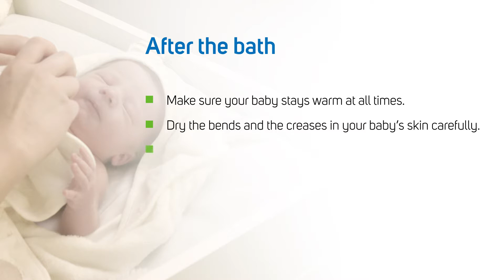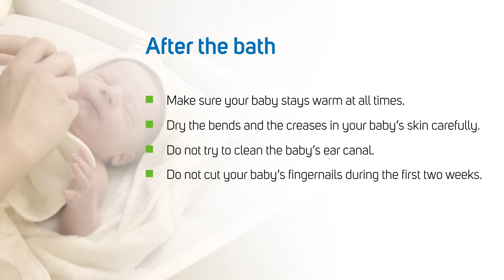Part 3: After the bath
In this section, you will get information on how to take care of your baby after the bath. You will learn about keeping the nails, ears and eyes of your baby clean.